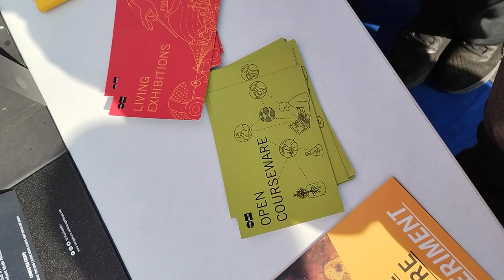Open Courseware ... from the Science Gallery at Bengaluru